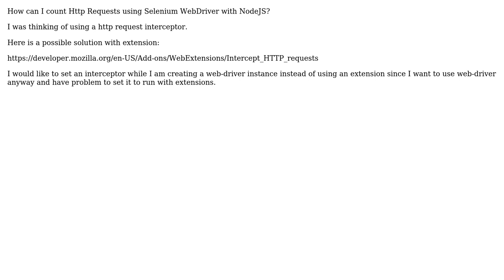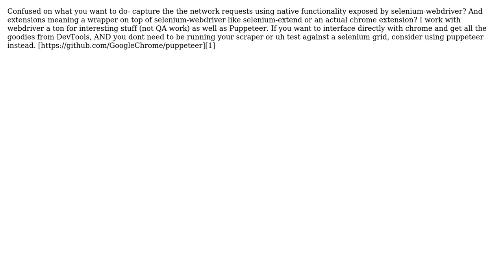Count Http Requests using Selenium WebDriver with NodeJS?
With thanks & praise to God, and with thanks to the many people who have made this project possible! | Content (except music & images) licensed under CC BY-SA | Music | Images & others | With thanks to user Nico Mee user Alexander and the Stack Exchange Network Trademarks are property of their respective owners. You are responsible for your own actions.